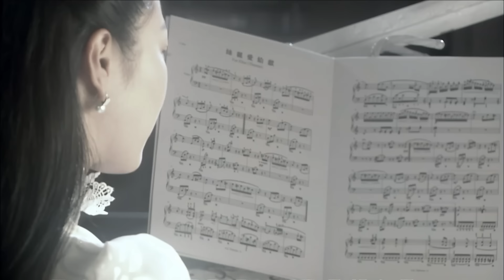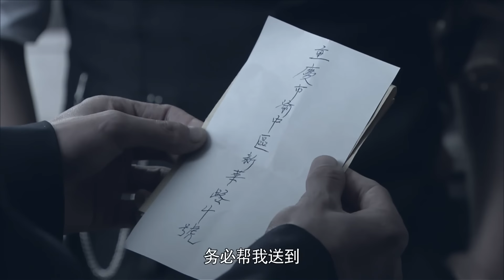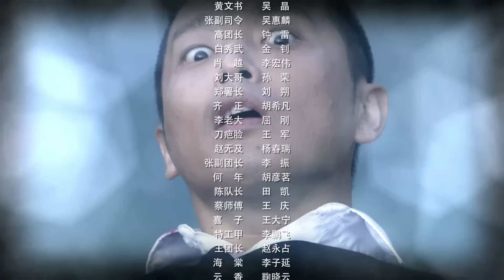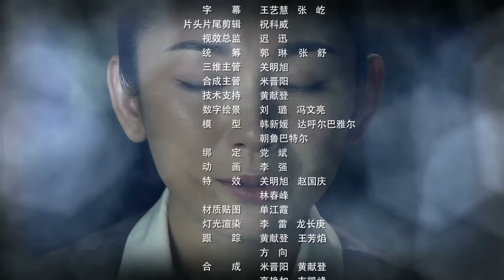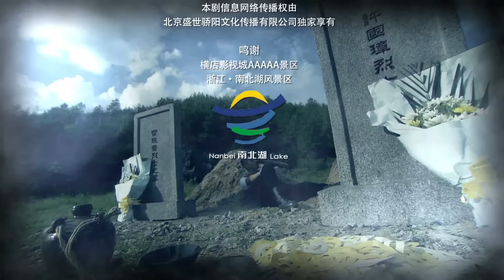【中國谍战剧】代号”九尾狐“ 22丨国共两党侦查人员合作共同侦破潜伏的日本女间谍 （李卓霖、何政军）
该剧讲述了由国共两党侦查人员合作共同侦破潜伏的日本女间谍，迫使日军的“掏心计划”最终失败的故事。